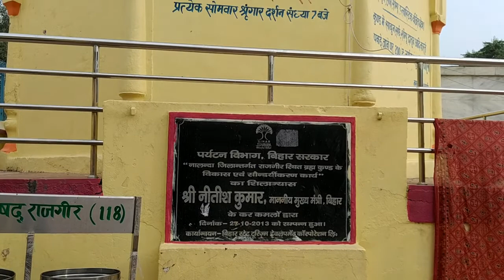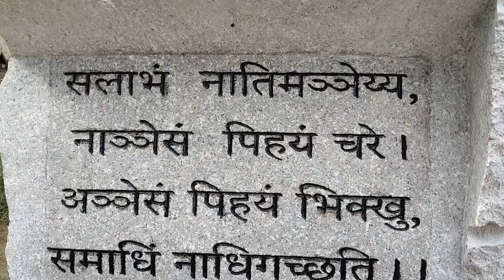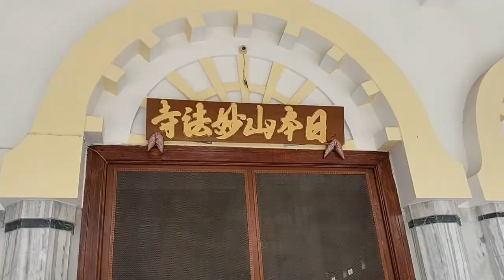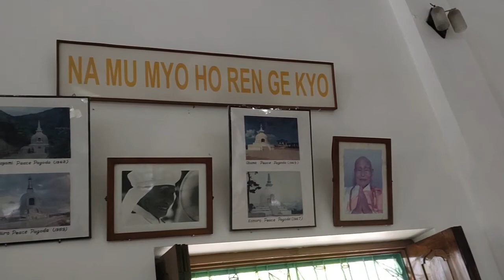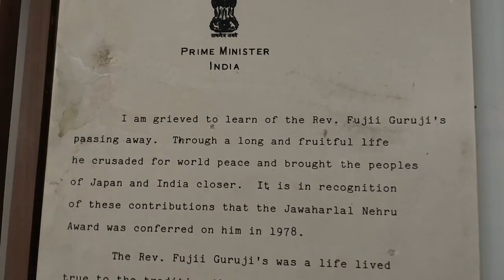Beauty of Rajgir||Part 1||Rajgir vlog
Beauty of Rajgir|| Rajgir vlog Part 1 | Bihar
in this video you can see we are going to venu park phir waha se jayege virayataan meausem phir japani mandir jayege  aur garam kund bhi jayege video kafi interesting aur informative hone wali hai so enjoy kre

audio credit-vlog no copyright